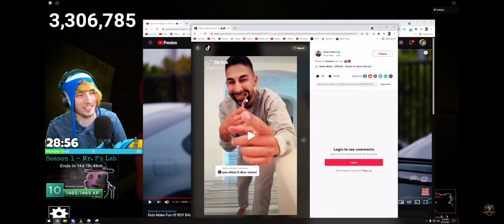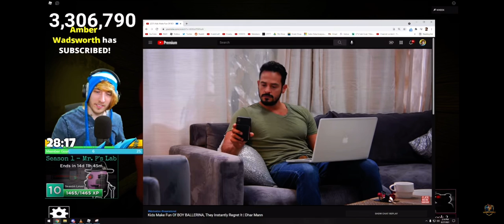KREEK CRAFT REACTS TO DHAR MAN DANCING ON STREAM MEGA COOL 😎